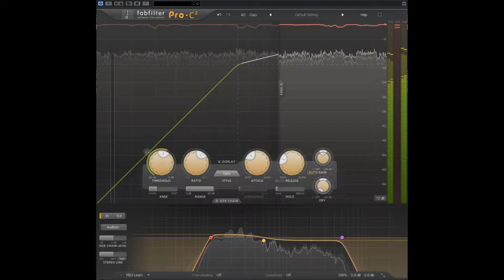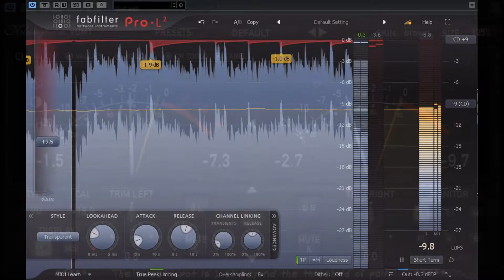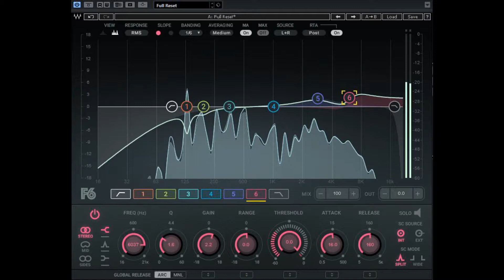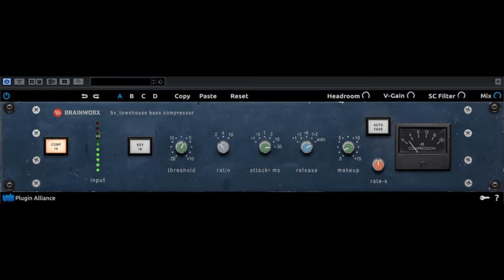Map of the Void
An instrumental alternative rock song by Rob Stratford.

2018.